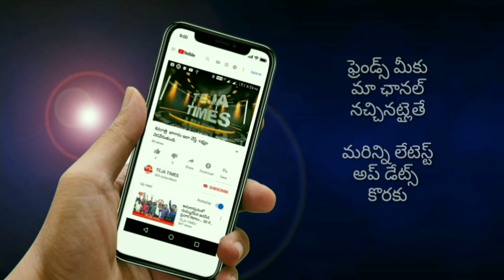కోనసీమ జిల్లాకు అంబెడ్కర్ పేరుపెట్టాలి II TEJA TIMES II ప్రభుత్వానికి దళిత నాయకుల విజ్ఞప్తి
# AMBEDKAR, కోనసీమను ప్రత్యేక జిల్లాగా ప్రకటిస్తే అంబెడ్కర్ పేరు పెట్టాలని కోనసీమలోని దళిత నాయకులు ప్రభుత్వానికి విజ్ఞప్తి చేశారు.తూర్పుగోదావరి జిల్లా మామిడికుదురు లోని అంబెడ్కర్ కమ్యూనిటీ హాల్ నందు ఆదివారం ఏర్పాటు చేసిన దళితనాయకుల సమావేశంలో కోనసీమ వ్యాప్తంగా పలువురు నాయకులు పాల్గొని ప్రసంగించారు. అంబెడ్కర్ ఒక కులానికి చెందిన వ్యక్తి కాదని గాంధీ, నెహ్రు ల వలే దేశం కొరకు , దేశ సమగ్రత కొరకు పాటుపడిన జాతీయ నాయకుడని అన్నారు. అందువల్లే కోనసీమను ప్రత్యేక జిల్లాగా ప్రకటిస్తే కొత్త జిల్లాకు అంబెడ్కర్ పేరును పెట్టాలని ప్రభుత్వానికి విజ్ఞప్తి చేసున్నామని తెలిపారు.ఈ కార్యక్రమంలో గన్నవరం శాసన సభ్యుడు కొండేటి చిట్టిబాబు, మాజీ పార్లమెంట్ సభ్యుడు పండుల రవీంద్రబాబు,  గన్నవరం మాజీ శాసనసభ్యురాలు పాముల రాజేశ్వరీ దేవి, ఇసుకపట్ల రఘుబాబు, నల్లి శ్రీను, నాతి శ్రీను తడితరులు పాల్గొన్నారు.